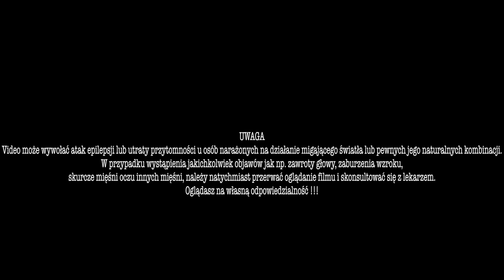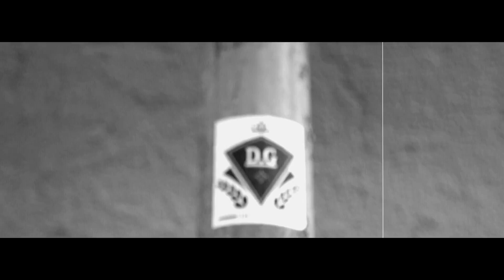ImageFilmStudio - Presents Video Music Panasonic GH4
I'm a Norway based Videographer/Photographer and this is a channel for my progression in Videography and the pursuit of becoming one of the best.